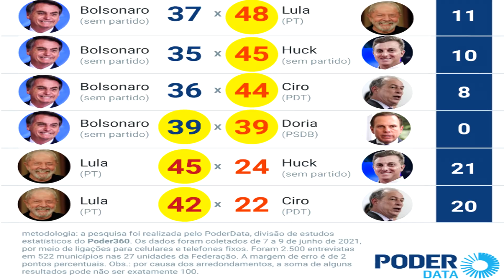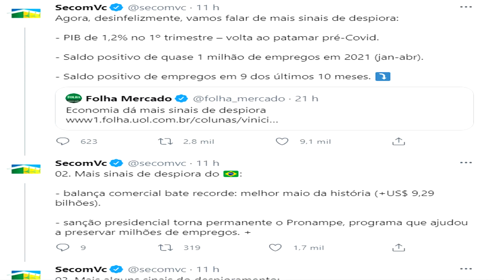Bolsonaro aparece na frente do Lula em pesquisa do Poder Data (1º turno) / Folha de SP: Despiora